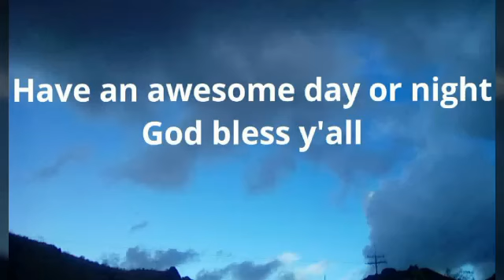donkeys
this happened a while ago . the internet was not working so i had to wait for awhile sorry for the wait . i will be posting some thing different later on i'm a little nervous to see what y'all will think of it but i think y'all will be happy with the little change .i wonder how many people i know IRL watch my vids comment if i know you IRL ( just in case you don't know what irl means it's in real life that's how i'm using it anyhow) have a nice day i'm going to be supersized if any one reads all of this lol have an awesome day or night and stay safe if you traveling any were